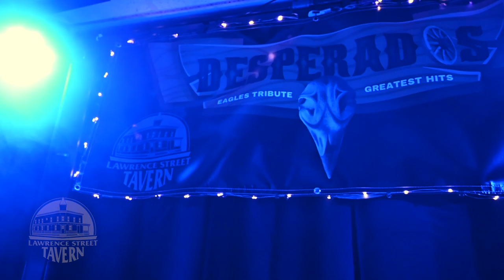Lawrence Street Tavern - Desperados - Eagles Tribute Band April 2024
Lawrence Street Tavern is transformed to reserved seating performance by the Desperados, and Eagles tribute band featuring local musicians Scott Bentley, Mark Caruso, Johnny Clifford, Steve Hymowech and Ernie LaRouche.

After selling out the Strand Theatre locally, the Desperados sought an intimate setting for an acoustic set of the Eagles greatest hits.

The popular live music destination, Lawrence Street Tavern was honored to host these musicians for this event and replaced the dance floor with tables and seating for the comfort of the audience.

Interested in Lawrence Street Tavern for a private performance?  Contact Dan Girard.